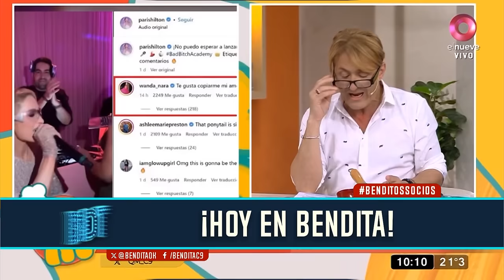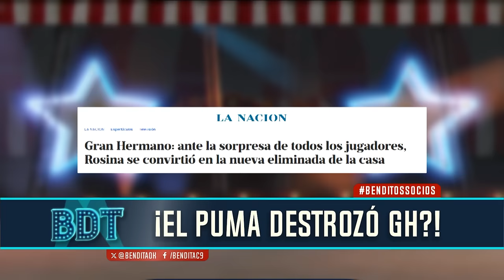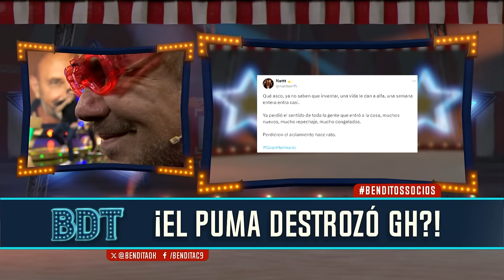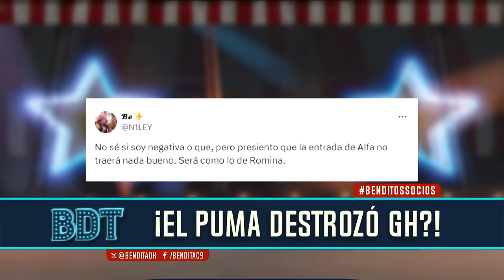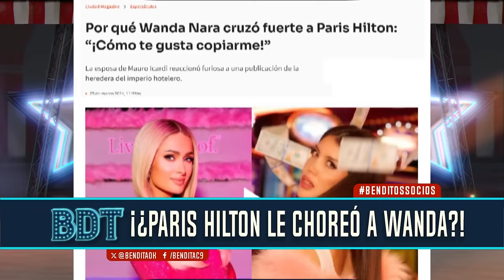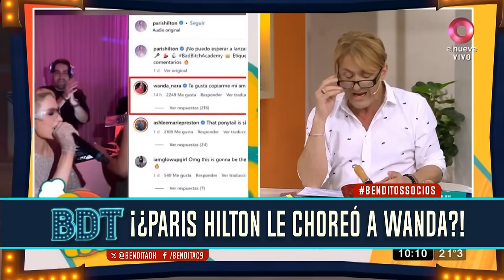Nos visitaron RODRIGO LUSSICH y ADRIÁN PALLARES | Bendita Completo - 25/03 - El Nueve